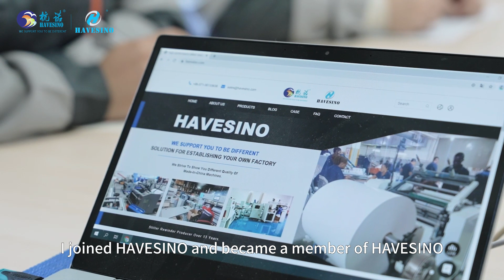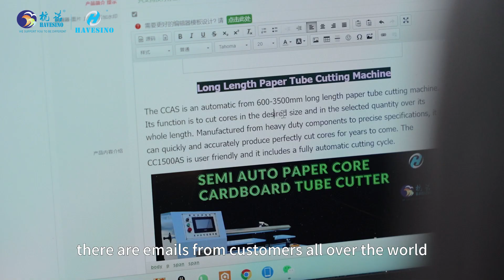Story about Staff of Havesino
This is a story about a staff of Havesino, it is alo  a story for normal staff of Havesino. We are serious for slitter rewinder industry.